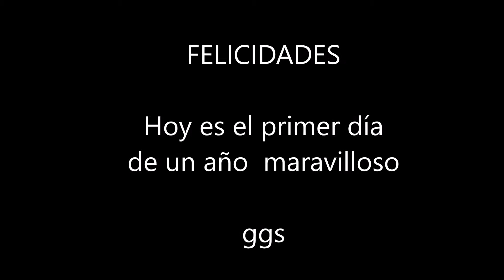FELICIDADES EN EL DIA DE TU CUMPLEAÑOS